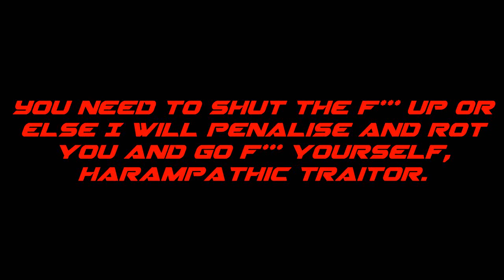To eli1609 rating gaming [AUTTP] (still ignoring)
To be honest, I'm not gonna take trolls, haters, and bad people way too seriously because I'm still ignoring them and handling my own hate. Also, I am not going to make any bad messages to my trolls, haters, and bad people because it's way too harsh and hateful even though I'm still ignoring my haters.

eli1609 rating gaming [AUTTP], if you are seeing this, you better shut the fudge up or else I will penalize and rot you for the penalty and go cancel yourself, harampathic traitor.

If you still like or neutral to this user, I'm okay with your thoughts.